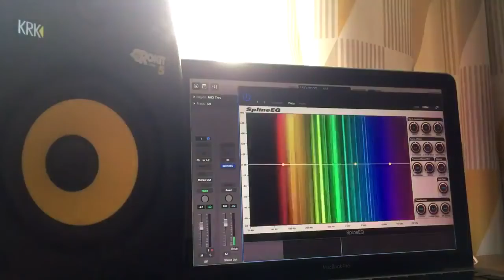(LQ, Jan 25, 2020) Chime - ID #12